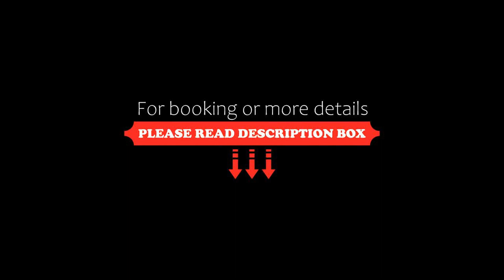Ariana Wadi Rum camp, Wadi Rum, Jordan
About Property:
Located in Wadi Rum, within 4.4 km of محطة الديسة and 4.6 km of Jabal Um al Nufus, Ariana Wadi Rum camp provides accommodation with a restaurant and as well as free private parking for guests who drive. The property is situated 14 km from Arch Tower, 14 km from Wadi Rum Station and 19 km from Jebel Umm al-Ishrin.
An Asian breakfast is available daily at the hotel.
Ariana Wadi Rum camp offers a terrace.
Jebel Al Riddah Al Beidah is 23 km from the accommodati...
Property Type: Hotel
Address: Ad Disah Road 2, 77110 Wadi Rum, Jordan
Searching For
1. Ariana Wadi Rum camp - Wadi Rum - Jordan
2. Ariana Wadi Rum camp - Wadi Rum - Jordan Address
3. Ariana Wadi Rum camp - Wadi Rum - Jordan Rooms
4. Ariana Wadi Rum camp - Wadi Rum - Jordan Amenities
5. Ariana Wadi Rum camp - Wadi Rum - Jordan Offers and Deals
Audio Credit:
Track Title: Reasons To Hope
Artist: Reed Mathis